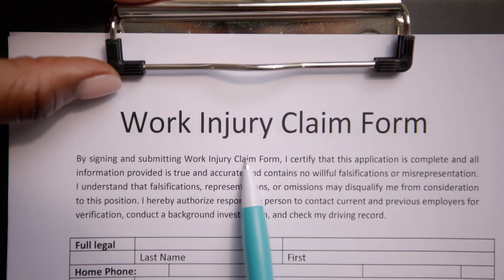Pursuing Compensation After a Truck Accident Lafayette LA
Pursuing Compensation After a Truck Accident

If you're in a truck accident, here are the key steps:

1. Determine Fault: Establish who's at fault.
2. Get Medical Help: Seek immediate medical attention.
3. Document: Take photos and collect witness info.
4. Legal Help: Consult an attorney.
5. Insurance Claims: File claims.
6. Negotiate or Litigate: Work for fair compensation.

With the right guidance, you can secure the compensation you need.